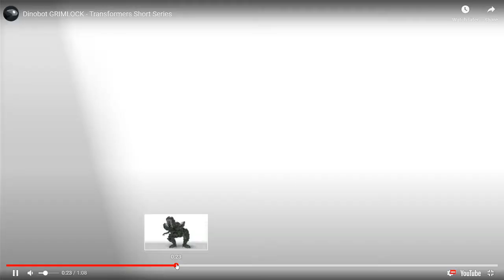Albino react to: GRIMLOCK by Osro